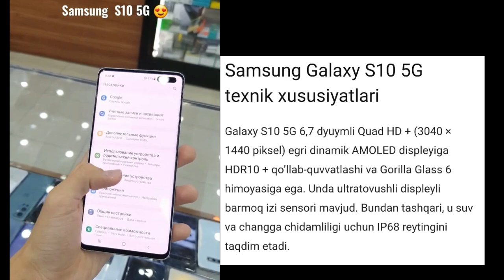🤩PUBG MOBILE || UCHUN TOP 4TA ⚡️ARZON SIFARLI SMARTFONLAR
PUBG MOBILE UCHUN ENG ARZON VA SIFATLI TELEFONLAR TOP 4

🔥KANALIMIZ RIVOJI UCHUN DONAT
💳UZCAR
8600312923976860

💳HUMO
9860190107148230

💽 VIDIO MAVZUSI
PUBG MOBILE UCHUN ENG ARZON VA SIFATLI TELEFONLAR